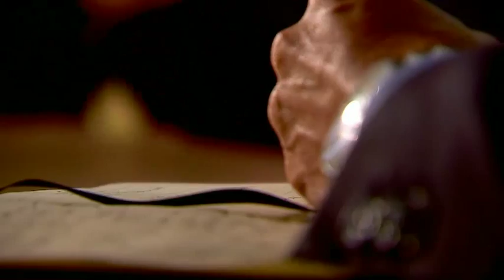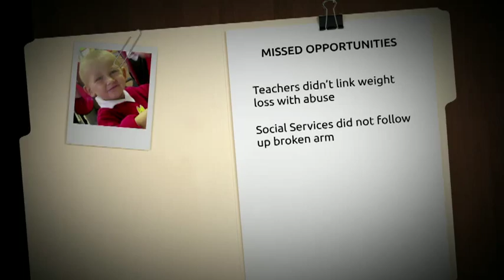Dozens of chances to help Daniel Pelka were missed, finds review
A serious case review found he had been failed by teachers, police and social workers.